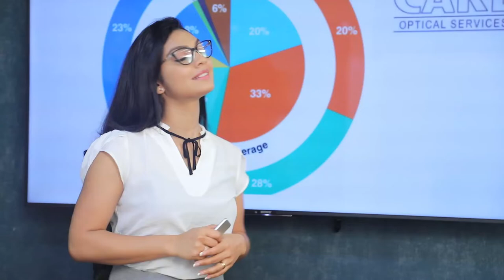ඇමරිකාව සුදනා වෙන්න හැදුවට ඇමරිකාව ඉහලින්ම මානව හිමිකම් උල්ලංගනය කරල | Breaking.lk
ඇමරිකාව සුදනා වෙන්න හැදුවට ඇමරිකාව ඉහලින්ම මානව හිමිකම් උල්ලංගනය කරල